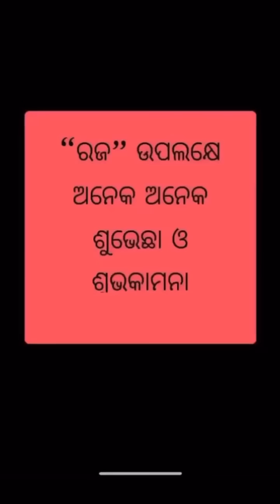Americare Odia Jhia Manankara Raja Celebration |Odia Jhia Swapna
Americare Odia Jhai Manankara Raja Celebration |Odia Jhia Swapna